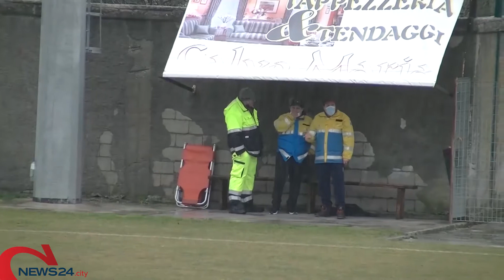FRANCAVILLA IN SINNI | Francavilla S Fasano 0 0